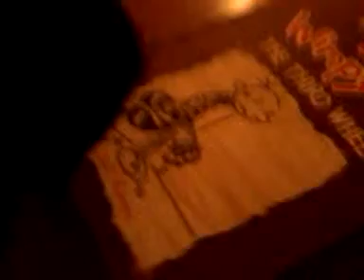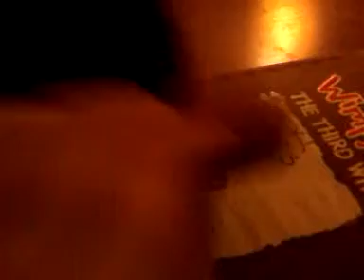Webkinz World: Space Adventure! Pt.2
Captains, Icecream, & Weirdos. OH MY! Jellybean declares himself Space Captain, Pup passes out from eating radioactive icecream, & Dark Chocolate, DC, shows his true side!